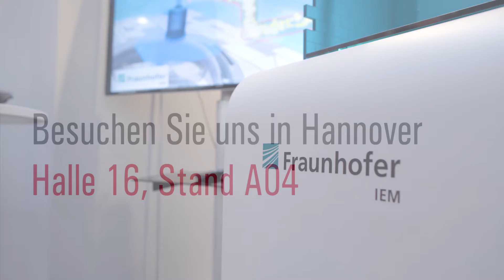Hologramme und Augmented Reality für die Entwicklungsarbeit der Zukunft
Der Einsatz von Hologrammen und Augmented Reality revolutioniert die Entwicklungsarbeit der Zukunft und macht die Planung von Maschinen und Anlagen einfacher und kostengünstiger.

Die steigende Komplexität von Maschinen und Anlagen stellt auch neue Anforderungen an die Entwicklungsarbeit. Ingenieure entwickeln in weltweit verteilten Teams gemeinsam neue Produkte und Produktionsverfahren. Durch digitale Technologien können bisher getrennte Unternehmensbereiche wie Vertrieb, Service oder Entwicklung effizienter zusammenarbeiten. Das Fraunhofer-Institut für Entwurfstechnik Mechatronik IEM macht Technologien wie Augmented Reality (AR) für Unternehmen verfügbar. Dadurch können digitale Zusatzinformationen als virtuelle Objekte, Bilder oder Videos über eine Datenbrille in das Sichtfeld des Nutzers eingeblendet werden.